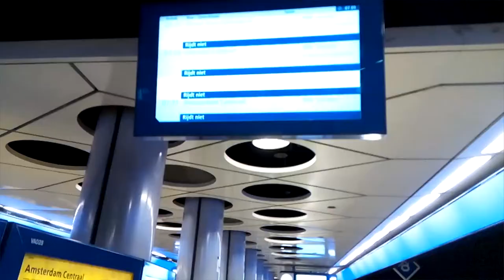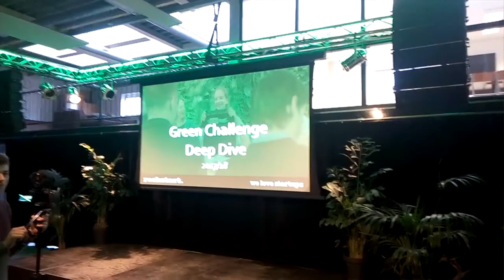3 KEY STRATEGY TO KNOW ABOUT RAISING MONEY l AMSTERDAM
one of the biggest challenge for African entrepreneur is fund raising which is by far the most challenging aspect of building a business and growing. Due to total lack of the ecosystem of funding solutions in Africa most start up have to go overseas. The question now is how do you package yourself to be attractive for foreign investors?